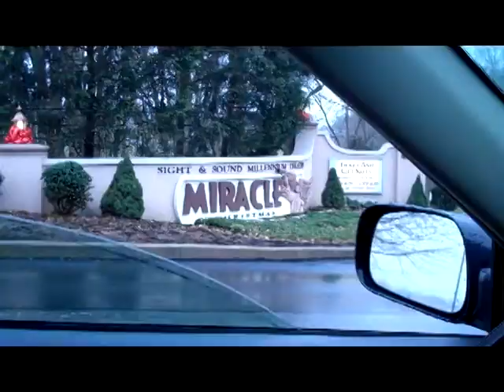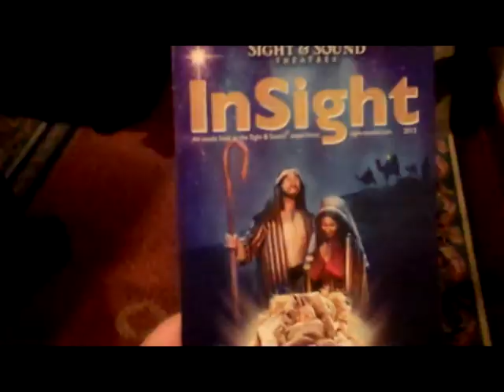Pennsylvania Trip 2013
Me and Rachel heading to Sight & Sound Theater to see "The Miracle of Christmas"